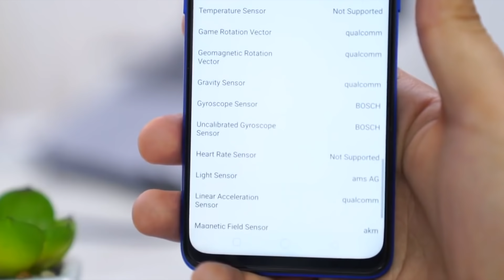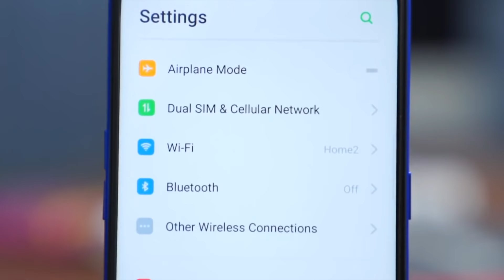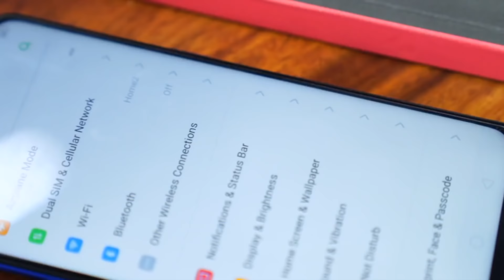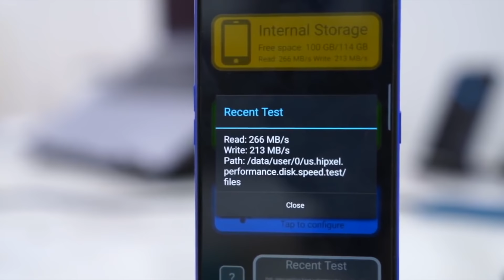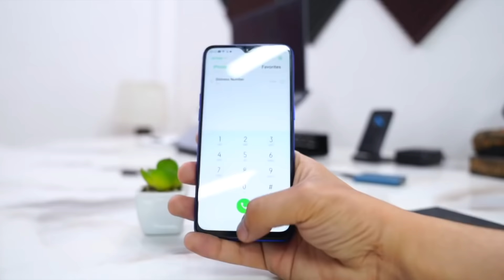Realme 3 Pro full unboxing video by tech bar | realme 3 pro leaked | tech bar deleted video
Realme 3 pro video leaked by tech bar before launch date
Tech bar revealed realme 3 pro before launch date...

this is the deleted content of Tech bar, if bro you have an issue regarding this video you can please let me know if you will say to remove the video, I don't have any issue. I am one of your subscriber watching your videos since you had 129k subscribers, today I watched your videos regular and I also downloaded it and after that I saw that you have deleted the video so just for a phone I have uploaded on my channel.

NOTE: This channel doesn't support piracy or doesn't violate community guidelines of the YouTube this is just for educational purposes don't misuse this thing In case of any problem this channel is not responsible for it.